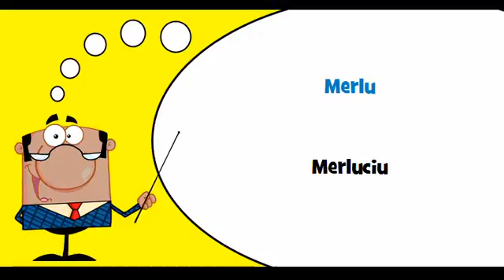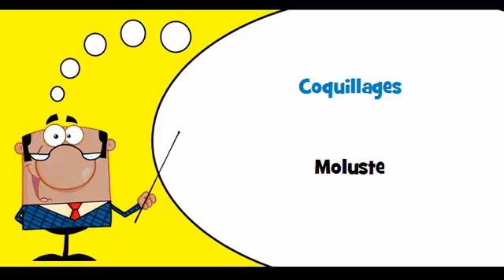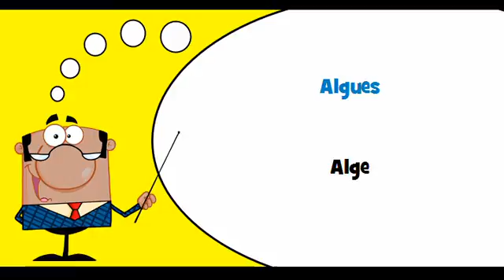VOCABULAIRE FRANÇAIS ROUMAIN # Thème = Poissons